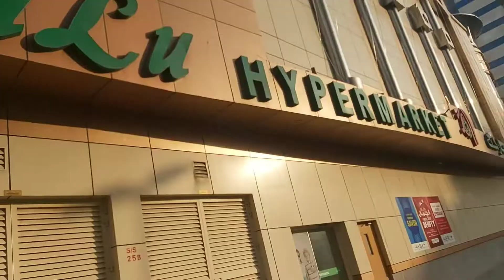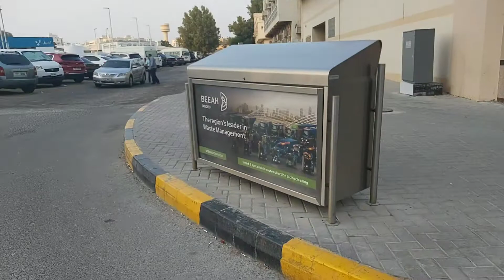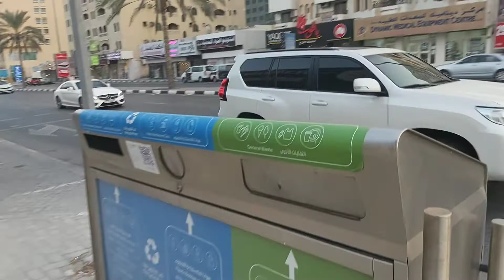पैदल चोलो अपने लिए शाम को वाक ओनली 6 किलोमीटर आए चलो sharjha की रोड पर क्या मिलता है आपको